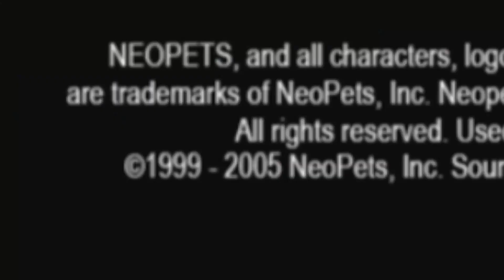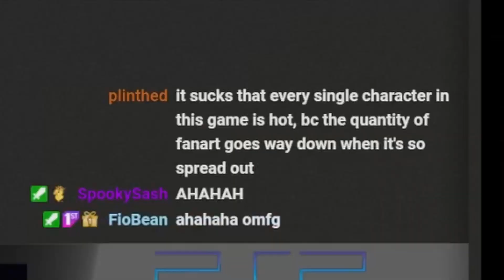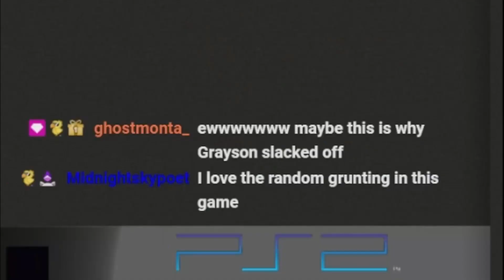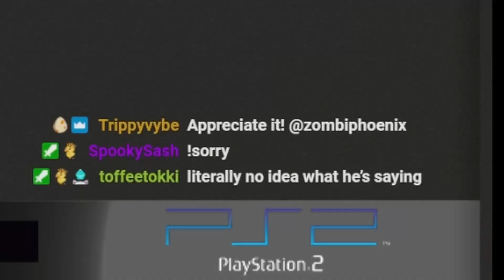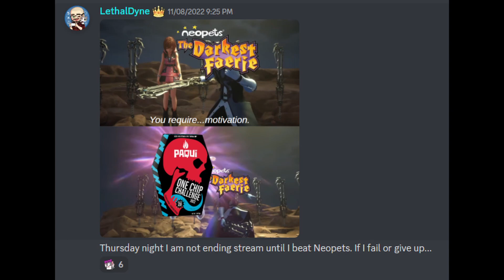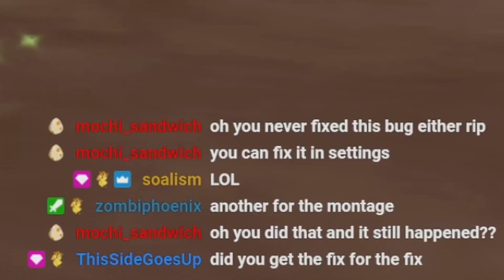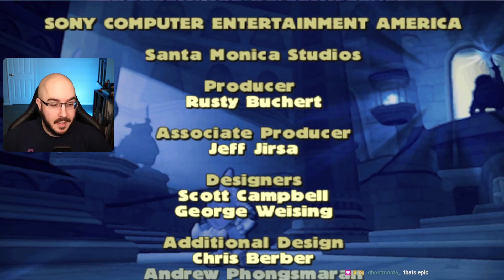My first Neopets experience | Neopets: The Darkest Faerie (Twitch Highlights)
Not included in this video: the countless hours of running around aimlessly while asking "where am I supposed to go?"

It took me almost a year streaming this off and on to finish. It was definitely a memorable playthrough. I still don't quite understand what a Neopet is, though...